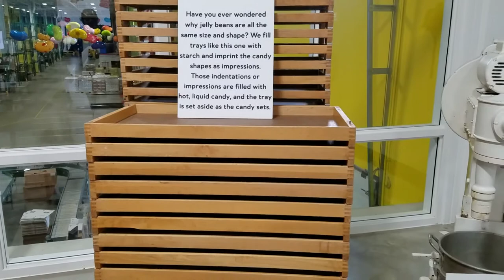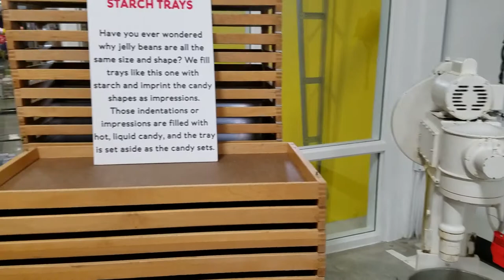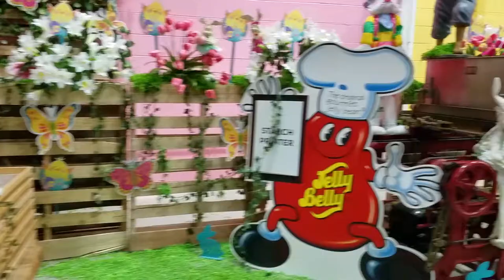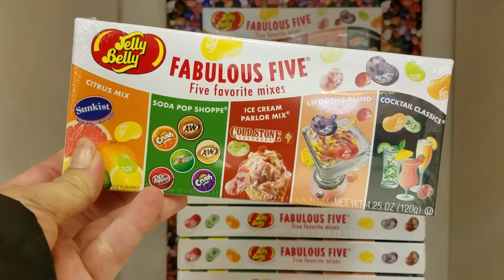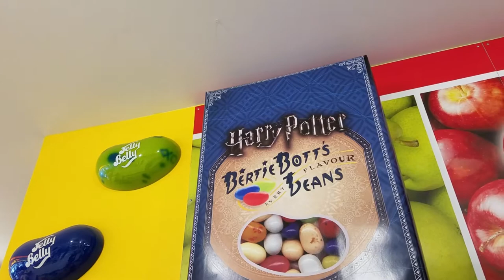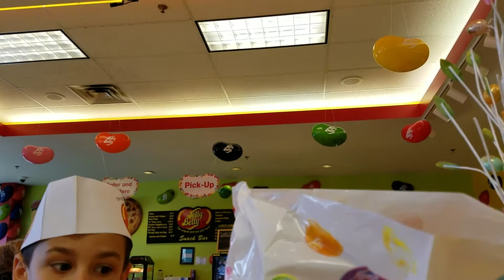IF I WORKED AT THE JELLY BELLY FACTORY....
We took our friends to the Jelly Belly Factory and asked some crazy questions. And see the flip side of this trip over at the Cookie Tux Channel